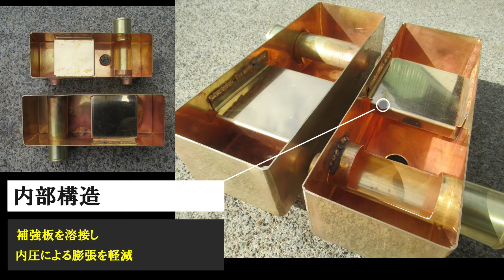高強度・高耐久・高耐圧 グレードUPラジエーター コベルコ 油圧ショベル SK200-8 真鍮改造ラジエーター 銅コア 真鍮タンク Radiator repair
コベルコ　パワーショベル　SK200-8　ラジエーター　製作
純正品番：YN05P00058S001
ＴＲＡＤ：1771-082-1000